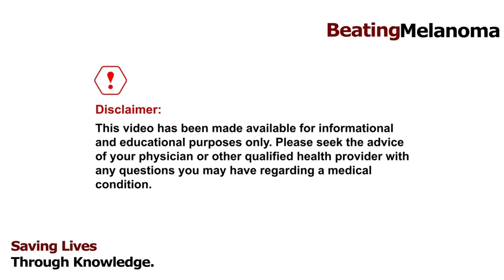Dr. Chen 2 | Dispelling misconception on the efficacy of radiation treatment on melanoma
Melanoma | Dispelling misconception on the efficacy of radiation treatment on melanoma